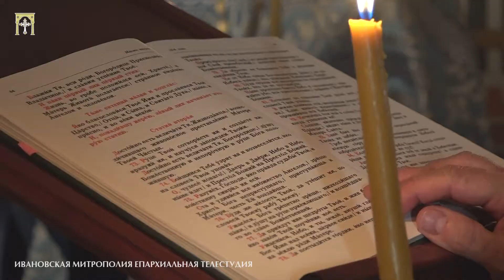Чин погребения Плащаницы Пресвятой Богородицы в Успенском соборе 28.08.2018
Вечером 28 августа в Успенском кафедральном соборе города Иваново митрополит Иваново-Вознесенский и Вичугский Иосиф в сослужении городского духовенства совершил всенощное бдение с чином погребения Плащаницы Пресвятой Богородицы.
Плащаница была обнесена с крестным ходом по территории Успенского кафедрального собора.
Владыке сослужили:
секретарь Иваново-Вознесенского Епархиального управления, ключарь Успенского кафедрального собора  иерей Георгий Витязев, благочинный Монастырского благочиния, Епархиальный духовник, игумен Успенского мужского монастыря игумен Антоний (Мухин), секретарь Архиерейского совета Ивановской митрополии, руководитель Епархиального Миссионерского отдела игумен Виталий (Уткин), председатель Епархиальной ревизионной комиссии, председатель Епархиального Суда Иваново-Вознесенской епархии, настоятель Благовещенского храма города Кохма игумен Герман (Дворцов), первый проректор Свято-Алексеевской Иваново-Вознесенской Православной духовной семинарии игумен Ювеналий (Лепешкин), благочинный Второго Ивановского городского благочиния, настоятель Троицкого храма города Иваново игумен Сергий (Лагуткин),  настоятель Владимирского храма города Иваново игумен Вонифатий (Клименко), заместитель руководителя Епархиального отдела по взаимодействию с вооруженными силами и правоохранительными органами, клирик храма в честь иконы Божией Матери «Неопалимая Купина» г. Иваново протоиерей Вадим Балдов, настоятель храма в честь иконы Божией Матери «Прибавление ума» города Иваново протоиерей Александр Соловьев, клирик храма в честь иконы Божией Матери «Прибавление ума» протоиерей Геннадий Чеботаренко,  клирик храма преподобного Серафима Саровского города Иваново протоиерей Евгений Решетков, настоятель храма святого мученика Иоанна Воина города Иваново игумен Георгий (Пилипенко), благочинный Первого Ивановского городского благочиния, настоятель Преображенского храма города Иваново иерей Кирилл Тумин, дежурный помощник проректора по воспитательной работе Свято-Алексеевской Иваново-Вознесенской Православной духовной семинарии, секретарь Епархиальной Дисциплинарной комиссии, насельник Успенского мужского монастыря города Иваново иеромонах Ионафан (Богомаз), заведующий кацелярией Епархиального управления иерей Димитрий Сидоров, настоятель храма в честь иконы Божией Матери «Целительница» при 1-й городской больнице г.Иваново иерей Андрей Груздев, настоятель Архиерейского подворья храма преподобного Сергия Радонежского села Стоянцево иеромонах Николай (Горбачев) и клирики этого подворья иеромонах Даниил (Маханов),  иеромонах Иероним (Бублик), иеромонах Августин (Дубинский), клирик Преображенского храма иерей Владимир Макеев, настоятель Никольского храма поселка Ново-Талицы Ивановского района иерей Сергий Обухов, уставщик Успенского кафедрального собора, насельник Успенского мужского монастыря иеромонах Серафим (Лопухов), клирик храма Пророка Божия Илии города Иваново иерей Андрей Зозуля, клирик Архирейского подворья в честь иконы Божией Матери «Всех скорбящих Радость» г. Иваново иеромонах Авраамий (Москвитинов), клирик Архиерейского подворья храма преподобного Сергия Радонежского села Стоянцево иеромонах Кирион (Ломачко), руководитель службы Церковного протокола, клирик Успенского кафедрального собора протодиакон Павел Коник, насельник Успенского мужского монастыря иеродиакон Авксентий (Фокин), клирики Успенского кафедрального собора диакон Анатолий Федонин, диакон Димитрий Вельничук, диакон Владимир Сербиненко, клирик Преображенского храма города Иваново диакон Андрей Купряков, клирик Архиерейского подворья в честь преподобного Сергия Радонежского села Стоянцево иеродиакон Евстафий (Мезенцев).